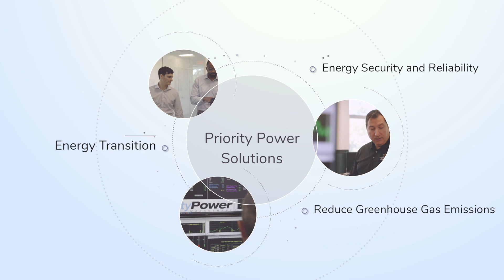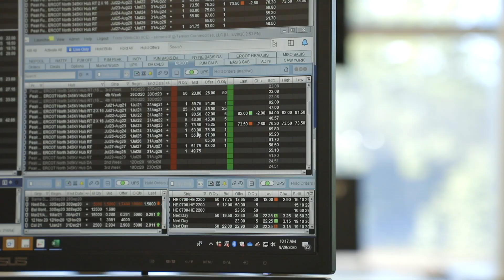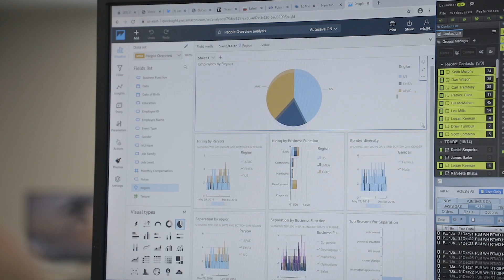Priority Power - Hero Video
Energy Transition Service Provider!